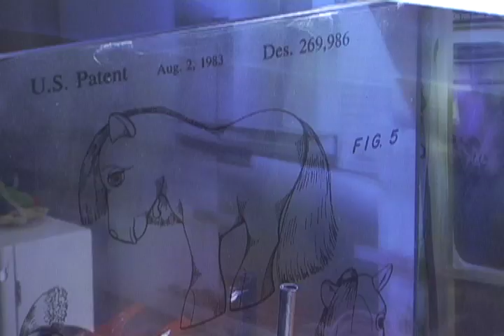Diary of a Diorama : The Pony Problem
A behind the scenes look at a dioroma that was inspired by the new book I Was Told There'd Be Cake, a collection of essays written by Sloane Crosley.